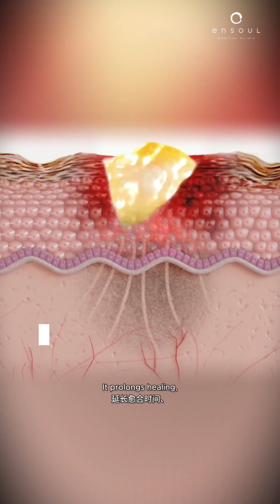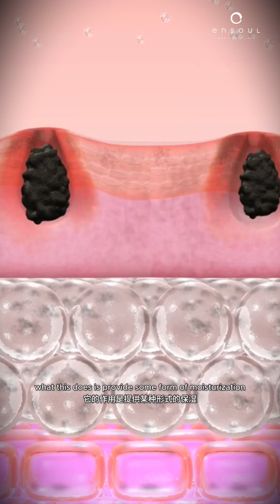The Dangers of Popping Pimples 😱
It may seem satisfying to squeeze a pimple, but doing so can seriously harm your skin.

Here’s why you should avoid it:
❌ Triggers more inflammation and swelling
❌ Spreads bacteria, leading to new breakouts
❌ May cause deeper cysts and delayed healing
❌ Increases the risk of permanent scarring

So what should you do instead? In this video, Dr. Lennard explains why popping pimples does more harm than good—and shares safer, effective ways to treat acne for the best long-term results.